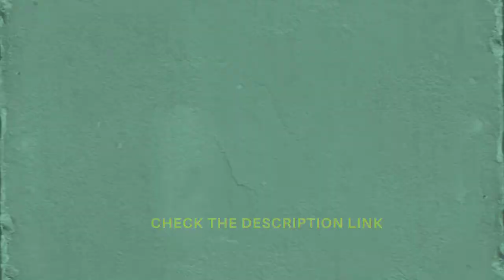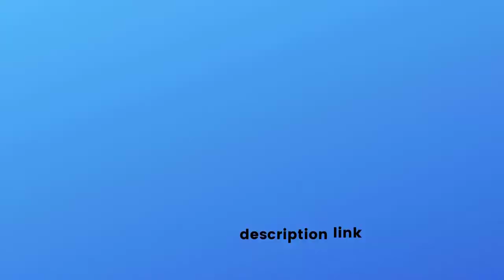Best Review EVERKI Atlas Travel Friendly Laptop Backpack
EVERKI Atlas Travel Friendly Laptop Backpack

Product description
Size:15.6-Inch
As a mobile professional, you know the demands of business travel; and you know that each leg of the journey comes with specific challenges. That's why we designed the Atlas Series of bags to handle all of travel's complexities, and loaded each bag with solutions to help make your trip streamlined and efficient. Every bag in the Atlas series is rich with flexible functionality and offers a multiplicity of organizational features that really work hard for you, while the intuitive design makes organizing a breeze. You'll find meaningful details throughout to meet your travel needs, like dedicated spaces to pack multiple devices including your laptop and tablet. So whether you're looking for a traditional style backpack or a wheeled solution; EVERKI's feature-rich Atlas Series of bags are the ideal choice. We've crafted the Atlas 15.6-inch laptop backpack with thoughtful details for all your traveling needs, like our 5-point balance strap system to lighten the load, and the quick-access top pocket for a boarding pass or phone. The dedicated technology compartment safely and securely stores up to a 15.6-inch laptop as well as your tablet, while the main compartment is large enough to carry whatever you need for an overseas flight from check-in to landing. Also, you'll find the Checkpoint Friendly design makes passing through security a breeze. Your business cards, magazines and accessories each have designated spots; and when you arrive at your destination, you're ready to step right into the business meeting. The Atlas – finally, the ideal traveling companion.

Sales Zone